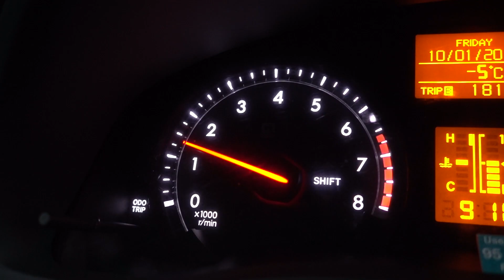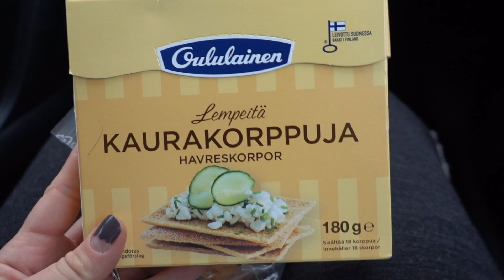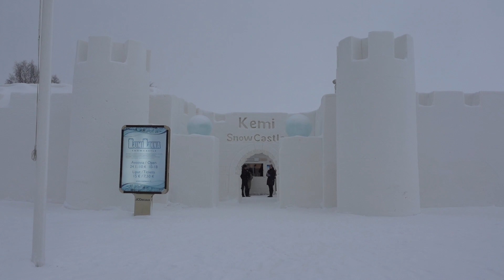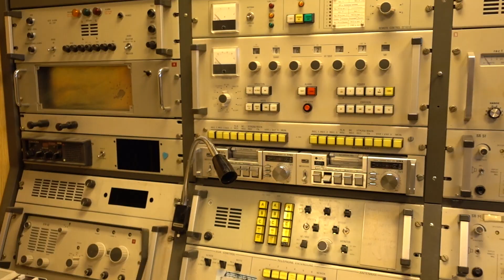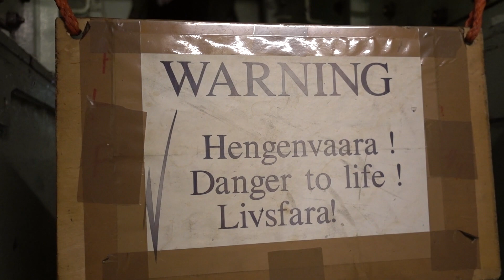Ice Swimming - Kemi, Finland [Eurotrip Day 20 of 22]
Day 20 of our 3 week Daily Vlog Europe Series
Destination: Kemi, Finland
Follow our Finland Adventures on Instagram, Twitter and Facebook using

Siya and I drive 3-hours to Kemi where we board an ice breaker ship, swim in the Baltic Sea, have dinner in a snow castle hotel and sleep in a Olokolo Nest.

A big thanks to Visit Finland for making this trip possible!

OTHER PLACES TO FIND ME:

✈Have some fun on my blog!

itskristensarah

Want to help fund our travels? If you are going to buy something from Amazon, click on the links below before you make your purchase and we'll get a percentage of your final sale. Thank you so much!

Equipment I Use:
☆ Sony A7